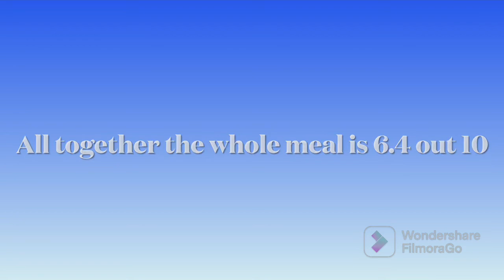kFC food review